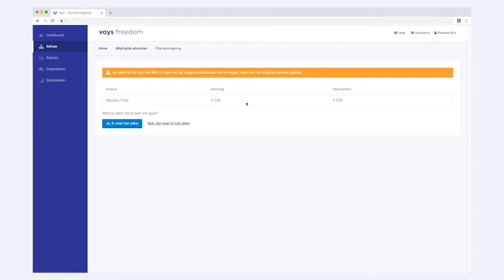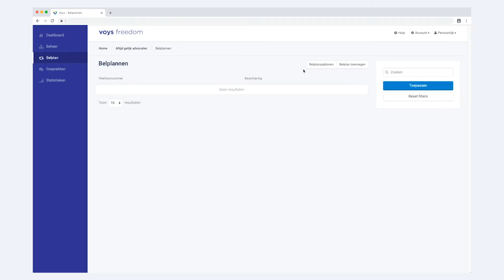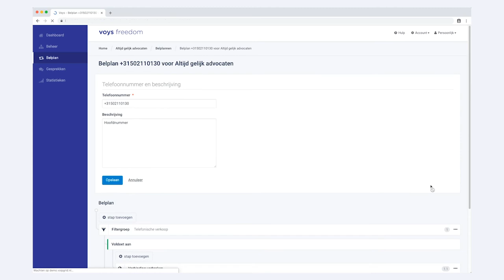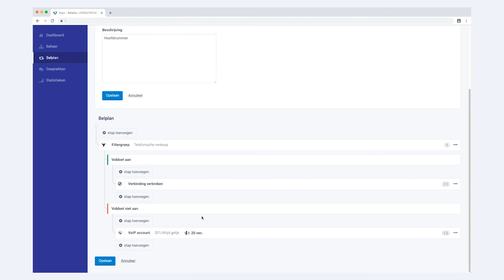Voys Hulp - Filter instellen